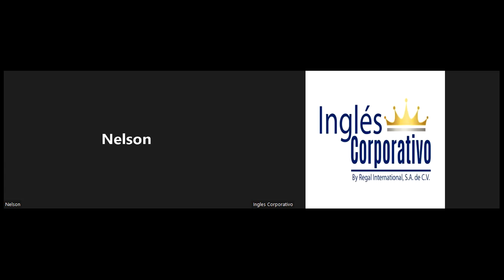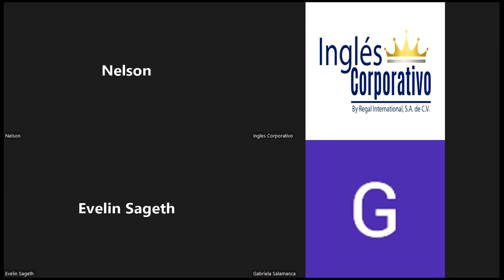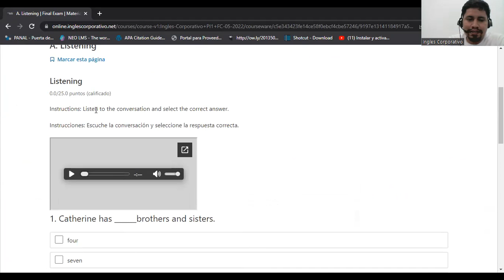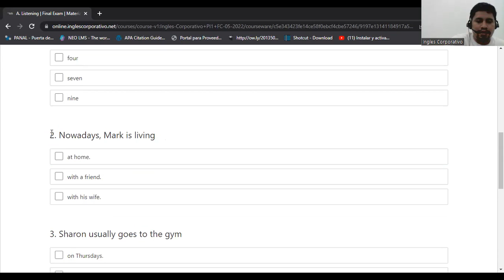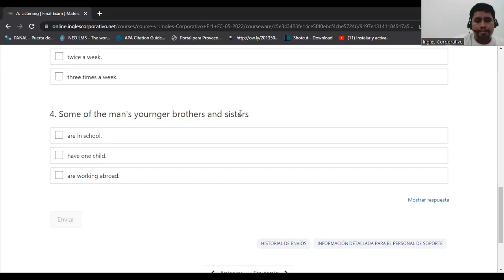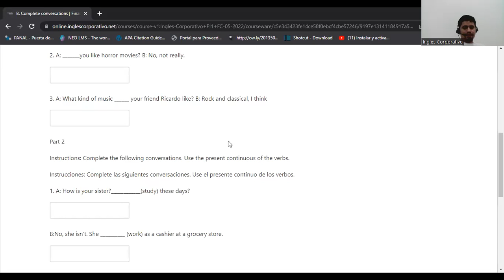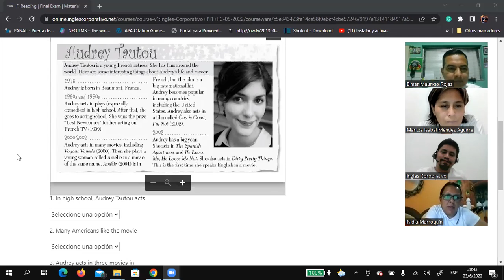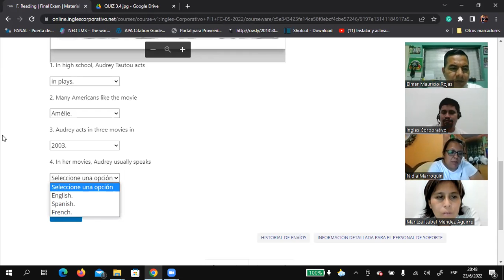Ingles Corporativo-06/23/2022-FINAL TEST